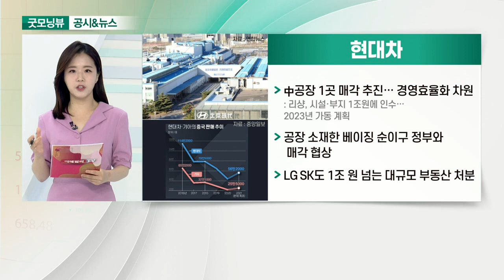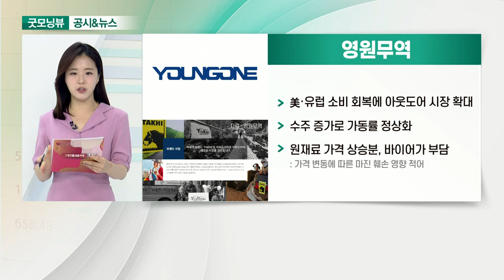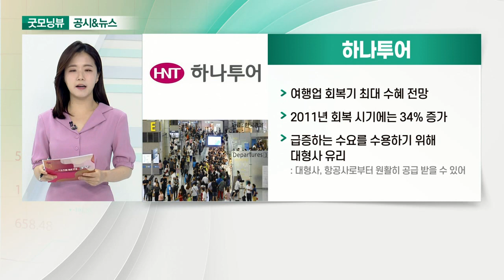현대차, 영원무역, HMM, 하나투어_공시&뉴스 (20210531)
- 中공장 1곳 매각 추진… 경영효율화 차원
- 공장 소재한 베이징 순이구 정부와 매각 협상
- LG‧SK도 1조 원 넘는 대규모 부동산 처분

- 美·유럽 소비 회복에 아웃도어 시장 확대
- 수주 증가로 가동률 정상화
- 원재료 가격 상승분, 바이어가 부담

- 美 뉴욕향 임시선박 1척 긴급 투입… 25번째 임시선박 출항
- 해운재건 정책, 코로나發 업황 급변 맞물리며 22배 성장
- 해운 시황 꺾여도 살아남을 체력 갖췄다는 평 이어져

- 여행업 회복기 최대 수혜 전망
- 2011년 회복 시기에는 34% 증가
- 급증하는 수요를 수용하기 위해 대형사 유리